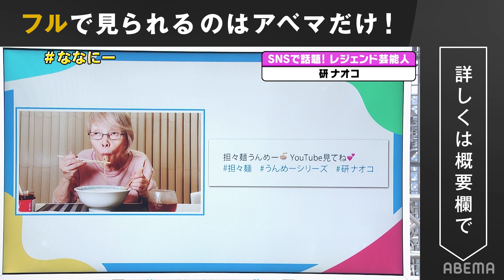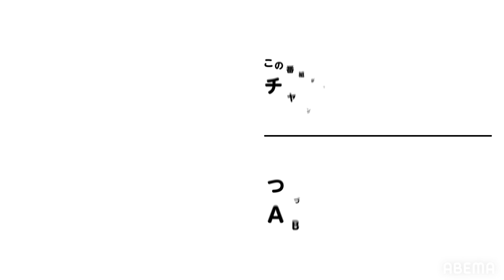研ナオコのSNSで話題の写真にEXIT兼近が思わずツッコミ研ナオコ激怒！？｜草彅・稲垣・香取の7.2新しい別の窓アベマ配信中！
▼番組詳細
今回のラインナップは
◆ごご3時0分ごろから
香取が生歌唱ライブ！2ndソロアルバムより「東京SNG」
そして新しい学校のリーダーズと共に「東京タワー」をお届け！
さらにアルバムの制作秘話や各楽曲に秘められた想いを語る！

◆ごご4時5分ごろから
現在草彅とレギュラー共演中の海原やすよ・ともこが登場！
やすともに草彅剛をもっと知ってもらうため
稲垣＆香取だからこそ知る草彅の「トリセツ」を披露！

◆ごご5時25分ごろから
今年4月に東京進出を果たした人気芸人・見取り図と
「東京と大阪のギャップ」をテーマにトーク！

◆よる6時50分ごろから
舞台「鎌塚氏、羽を伸ばす」から三宅弘城・西田尚美が登場！
舞台に特化した「あるある」トークを展開！

◆よる8時25分ごろから
稲垣が様々な文化人と対談する「インテリゴロウ」！
今回のゲストは映画監督の阪本順治氏！

◆よる8時45分ごろから
美川憲一、梅沢富美男、研ナオコら芸能界のレジェンドたちが大集結で
芸能界の仰天エピソードを披露！
さらに出演者全員でTikTokの動画撮影に挑戦！？

◆よる10時5分ごろから
♪「だったらDance!!」を披露
キャスト
稲垣吾郎
草彅剛
香取慎吾
新しい学校のリーダーズ
EXIT
海原やすよ ともこ
キャイ〜ン
研ナオコ
阪本順治
西田尚美
美川憲一
みちょぱ
見取り図
三宅弘城